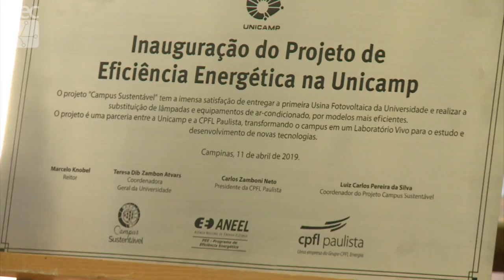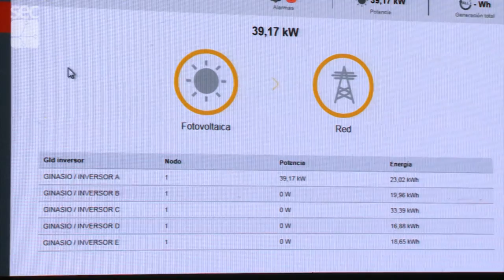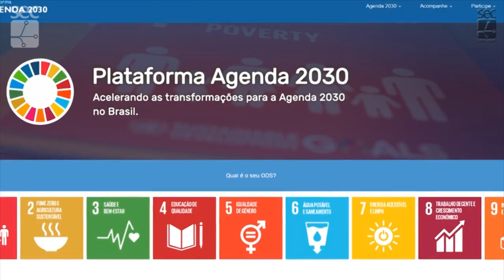Registro Geral - Início do Projeto Eficiência Energética na Unicamp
Evento inaugura primeira usina fotovoltaica da Unicamp, em parceria com a CPFL Energia.
Dia 11 de abril de 2019, no Ginásio de Esportes.
Imagens produzidas pela TV Unicamp e cedidas pela equipe de Comunicação CPFL Energia.